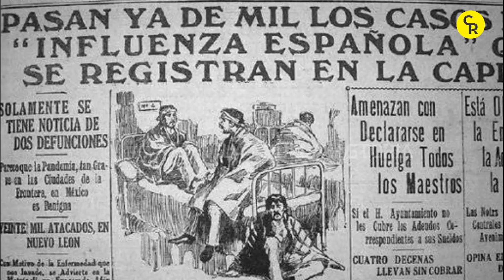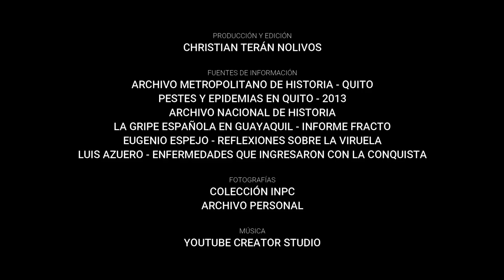Las Epidemias que Azotaron a Quito | La Chulla Historia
Estamos viviendo una crisis mundial a causa de un nuevo virus devastador y Quito no ha sido la excepción, pero no es la primera vez que sucede este tipo de emergencias en la ciudad, y en este video lo vamos a conocer.